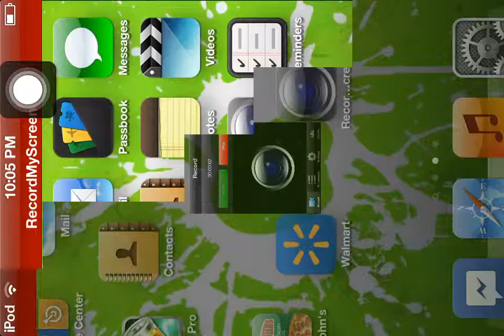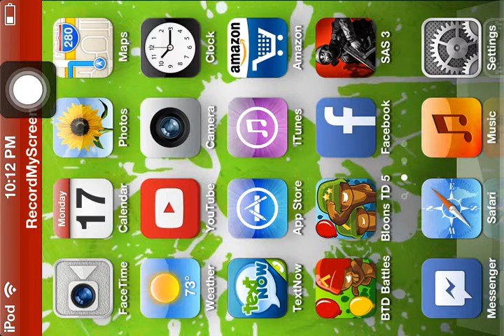Bloons TD Battles MOBILE EP #3